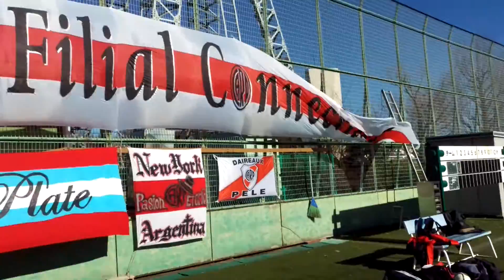Selección Shinkuju evento solidario